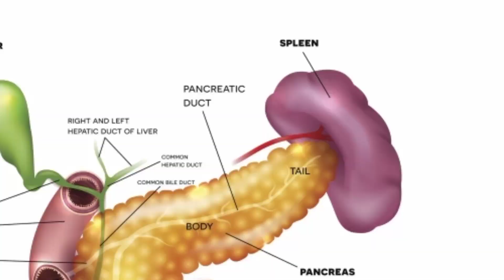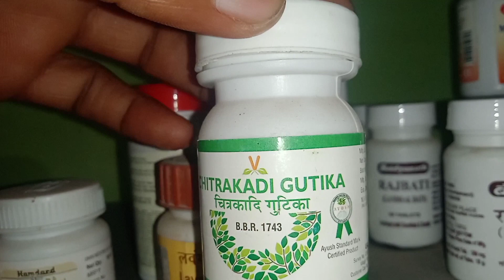सफेद दाग(leucoderma)कुष्ठरोग अन्य त्वचा रोगो पर लेप करते ही ठीक//चित्रक के फायदे हिन्दी में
Yoga & Ayurved
Arogaya sadan clinice kichha,U s nahar
Uttrakhand

    प्रिय साथियों चित्रक की खेती पूरे भारतवर्ष में की जाती है रंगभेद में इसमें 2 जातियां होती तो एक और रक्त की पाई जाती है लाल चित्रक को रक्त वर्ण और स्वस्थ प्रकरण से होते हैं चित्र विशेषता पश्चिम बंगाल उत्तर प्रदेश भारत और श्रीलंका में होता है कुछ बिहार में अधिक मिलता है इसका मूल का प्रयोग किया जाता है

चित्रक प्रयोग विधि.

नकसीर ...
इसके 2 ग्राम चूर्ण को शहद के साथ चाटने से नकसीर बंद हो जाती है
स्वर्वेद:
 अजमो दादा हल्दी आंवला अचार चित्रक के चूर्ण को दूध के साथ चाटने से स्वर्वेद दूर होता है मात्र 1 से 2 ग्राम तक दिन में तीन बार देनी चाहिए
भूख ..
भूख में अरुचि मंदाग्नि और अश्विन के विकारों में इसकी ताजी जड़ को 3 से 5 ग्राम चूर्ण को संभाग बन जाएंगे नागरमोथा के साथ प्रातः शाम भोजन से पहले देने से पाचन शक्ति की व्यवस्था ठेकों का नियमित भूख लगने लगती है
संग्रहणी  :
चित्रक एक बात और कलक से सिद्ध किए भी का 10 से 5 ग्राम की मात्रा में प्रातः से आए भोजन उपरांत सेवन करने से संग्रहणी मिलती है
पीलिया :
चित्रक मूल हल्दी मदार कब का हुआ पत्ता धातकी के फूल का चूर्ण इनमें से किसी एक को गुड़ के साथ दिन में 3 बार 1 से 2 ग्राम खाने से पीलिया रोग नष्ट हो जाता है
बवासीर :
चित्र के मूल के 2 ग्राम चूर्ण को के साथ प्रातः शाम भोजन से पहले पीने से बवासीर में लाभ होता है
सुखparashab
10 ग्राम चित्र की जड़ के चूर्ण को दो चम्मच मधु के साथ स्त्री को चाटने से कश्यप सुख पूर्ण होता है
 वात रोग:
 चित्रक की जड़ इंद्र जो काली पहाड़ की जड़ कुटकी अतीश और यह सब चीजें समान भाग लेकर चूर्ण बनाकर 3 ग्राम मात्रा मात्रा में प्रातः शाम लेने से सब प्रकार के वात रोग मिटते हैं संदीपा चित्रक मूल आमला रहे पीपल रेवंद चीनी और सेंधा नमक इन सब चीजों को समान भाग लेकर चूर्ण बनाकर 4 से 5 ग्राम तक की मात्रा में प्रतिदिन सोते समय गर्म पानी से के साथ लेने से पुराना Sandhi Baat वायु के रोग आंतों के रोग मिलते हैं
 गठिया :
लाल चित्रक मूल तत्व को तेल में मिलाकर मालिश करने से पक्ष घात और घटिया बढ़ती है
 Fever:
Feverमें इसकी जड़ के चूर्ण को शॉट मिर्ची पीपल के साथ दो से 5 ग्राम की मात्रा में देने से अच्छा हो जाता है

trayodashang guggulu uses in hindi

 वीडियो देखने के लिए धन्यवाद🙏🙏